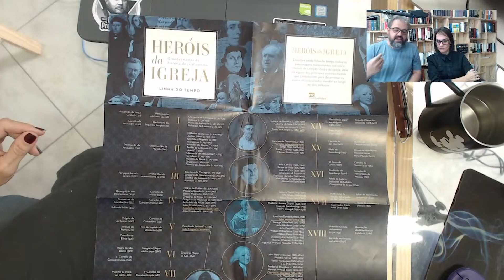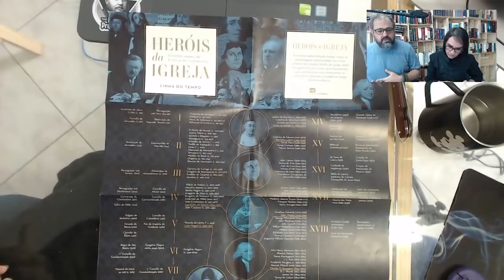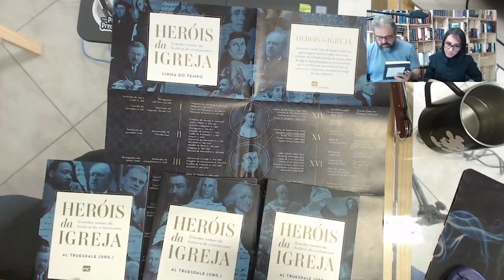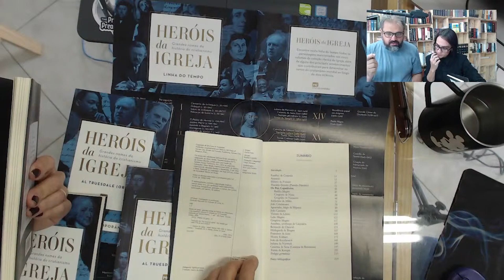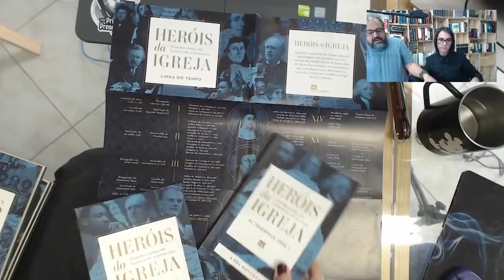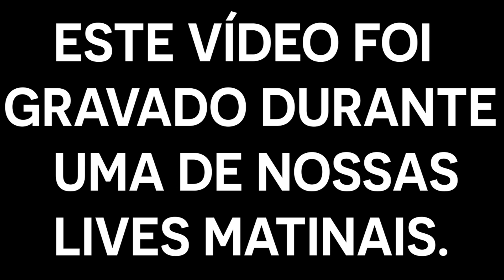UNBOXING: BOX HERÓIS DA IGREJA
Neste vídeo retirando de nossa live de Perguntas e Respostas, mostraremos: BOX HERÓIS DA IGREJA

Confira!

Faça a Inscrição em nosso curso grátis "ESTUDO BÍBLICO EXAUSTIVO".